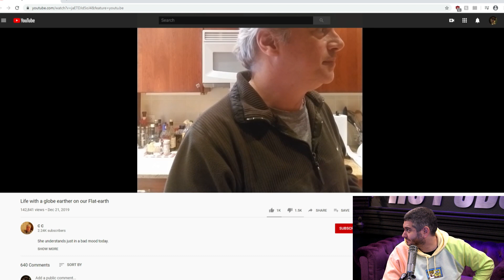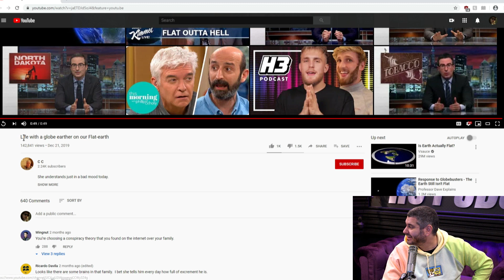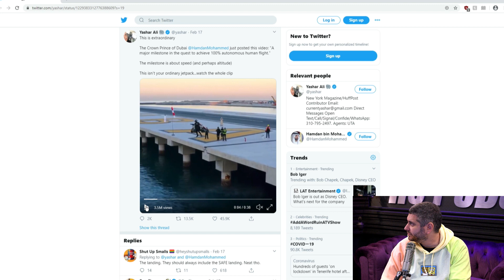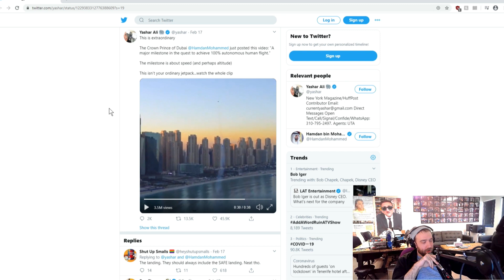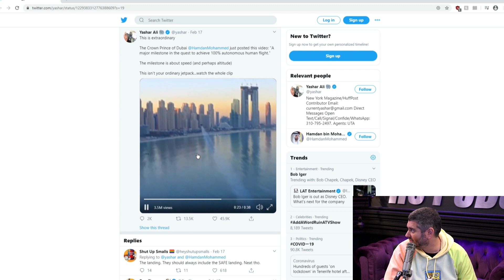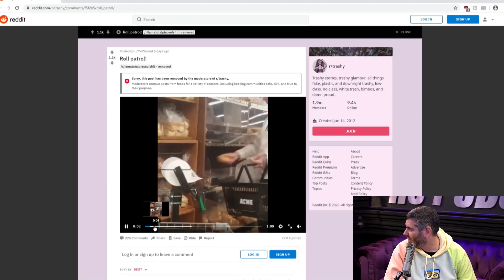Musicians Hair Sets Fire & He Doesn't Stop Playing